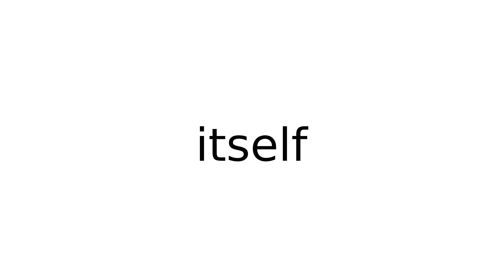itself pronoun meaning meanings definition definitions phonetics pronunciation english dic